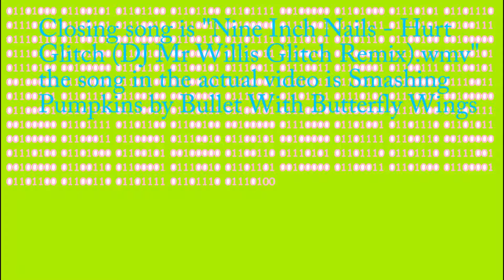🎃🎃🎃🎃🎃🎃🎃🎃🎃🎃🎃🎃🎃🎃🎃🎃🎃🎃🎃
niggle buryingthorns and bill corgi the science guy